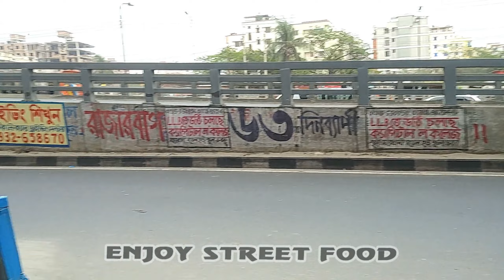Tastiest Jhal Muri Best Street Food in Dhaka City in front of Canadian University near Merul U Loop